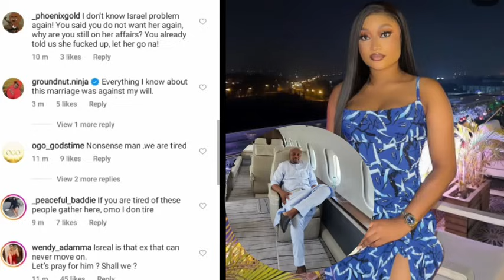Isreal DMW reacts to the condition Sheila has given for her to stay with him.